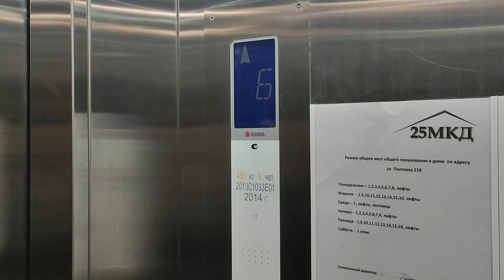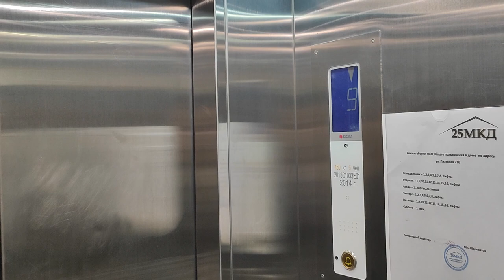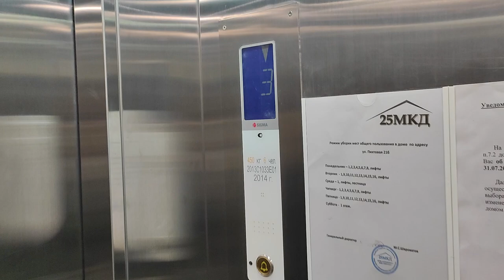Cheap 2014 Sigma Iris NV elevators - Pikhtovaya Street, 21, Vladivostok, RU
Three weeks have passed, since I came back home from my trip to Moscow and St.Petersburg! As you saw, I filmed quite a lot of interesting European lifts, but now, at least for a year, you will enjoy Asian ones :D. And here, in the first video from Vladivostok after my trip, we have some China-made Sigma Iris NV elevators.
They're located in a 16-floor apartment building, which has quite weird history. Originally, in the end of 1980s, it was being constructed as a typical 14-floor, like two such apartment buildings nearby. Then, in the period of fall of Soviet Union, its construction was stopped (probably, cuz they couldn't financially held it). However, after more, than twenty years, a development company had bought this unfinished building and successfully completed it. They changed its project, exterior and interior design a bit, but the original location of elevator shafts has remained. As the apartment building didn't suppose to be high-class, and even its construction was not so expensive, they decided to install these Chinese Sigma Iris NVs.
As originally, the building has only two elevators, which is quite enough for 16 floors: one for 13 persons and one for 6 (shown in this video). They both have typical stainless steel cabins, cheap fixtures with blue LED indicators, and the main disadvantage is that they have speed only of 1m/s, which is, in my opinion, extremely slow for such building.
All in all, these lifts and their installation were definitely not expensive, but still that's better, than Chinese generics, especially that time, in 2014.

RU: Дешевые и медленные (1м/с на 16 этажей) лифты Sigma Iris NV - улица Пихтовая, 21, Владивосток

Location: Vladivostok, RU